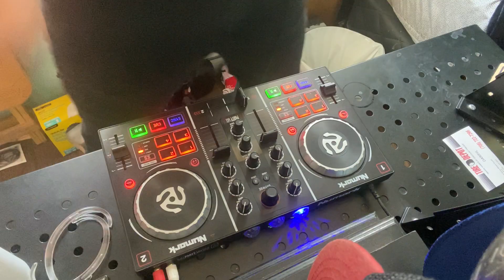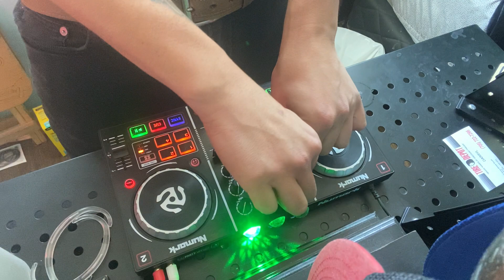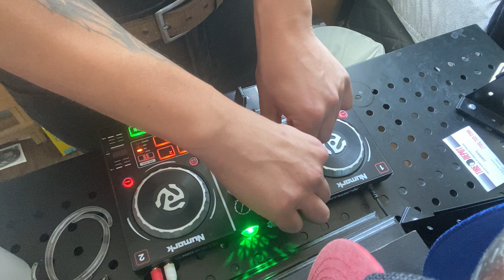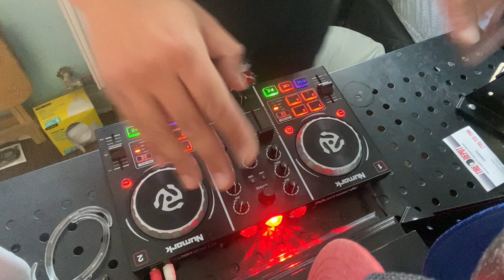DJ Biscuits - BANGIN WITH BISCUITS VOL 2